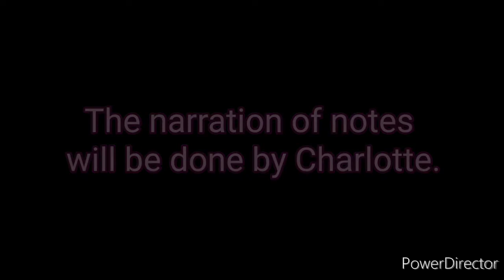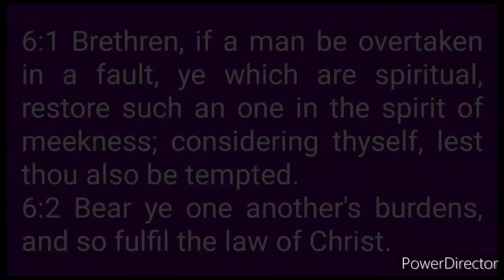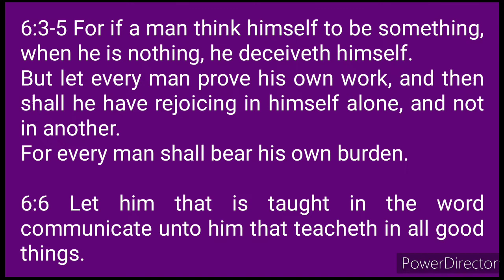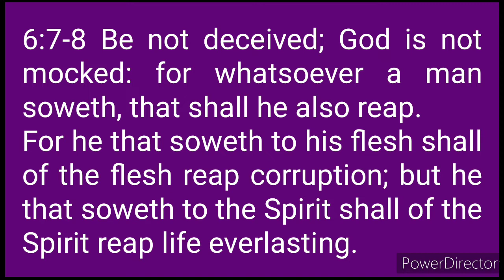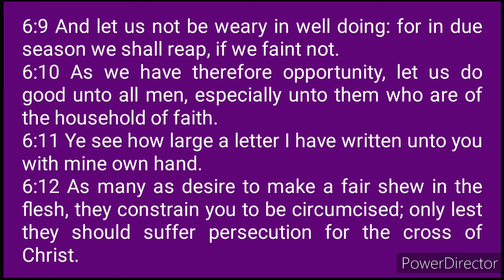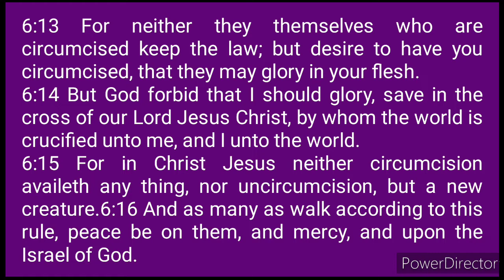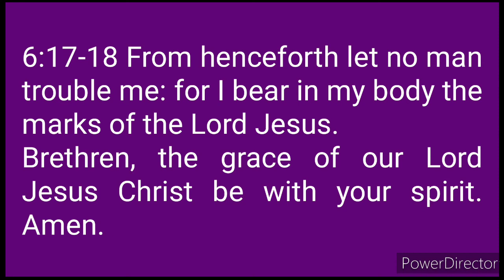Galatians 6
The conclusion of the series on the book of Galatians.